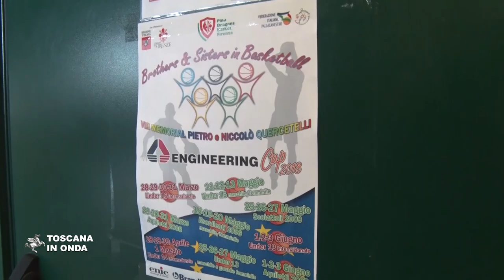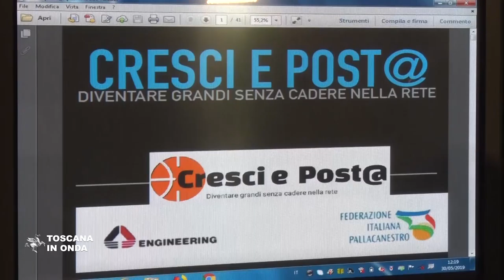Cyberbullismo, il basket under 14 protagonista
Social network, cyberbullismo e privacy sono i temi su cui si sono confrontati 163 ragazzi e ragazze appartenenti a 11 squadre toscane di basket. La notizia